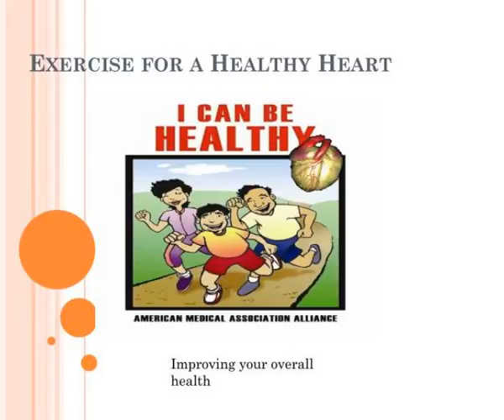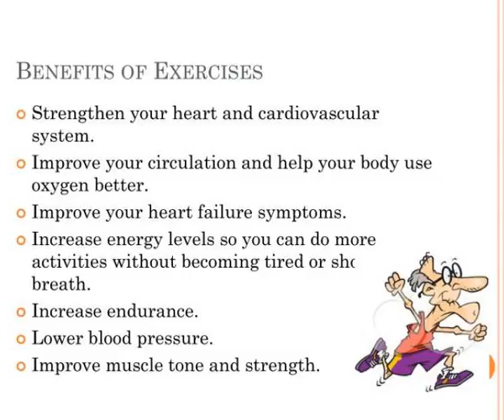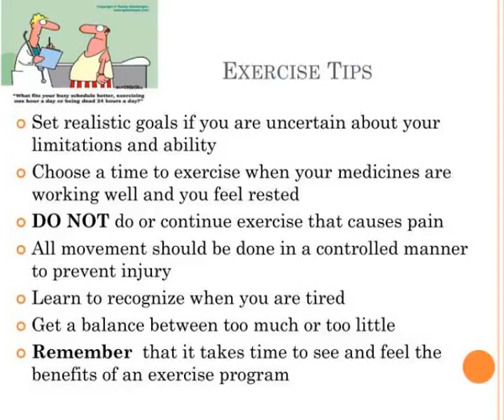movement for healthy life fit for life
Movement for Healthy Life FIT For Life.  Ms  Chelvi  WQ Park Health and Rehabilitation Centre.  Sedentary Lifestyle Slideshow 3064719 by dinah